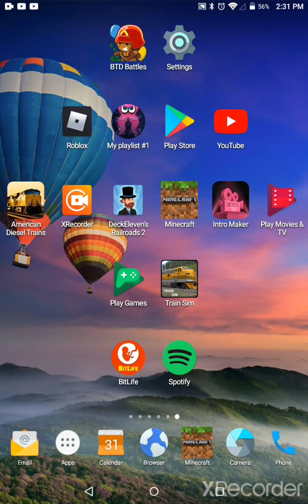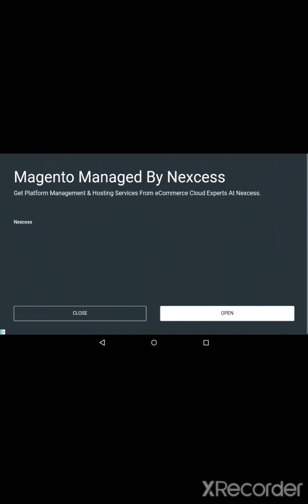American Diesel Trains - Episode 3 - Scrapping Baby Face!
In this episode of The American Diesel Trains Series, we are Scrapping the engine, Baby Face! And we have a special guest! he hails from Cherry Hill! He is a fan of Minecraft! and he's DJ Makaio! Hope everyone enjoys this episode!